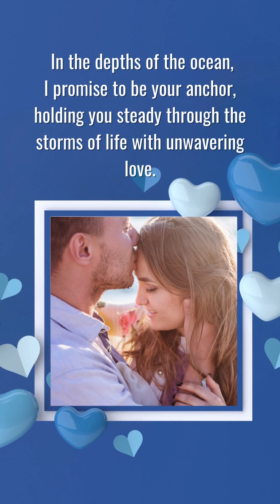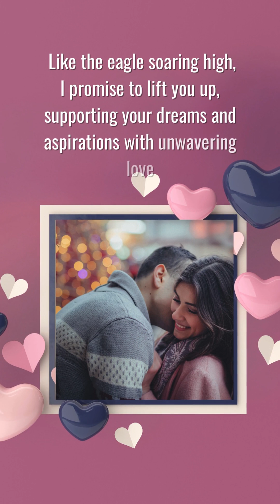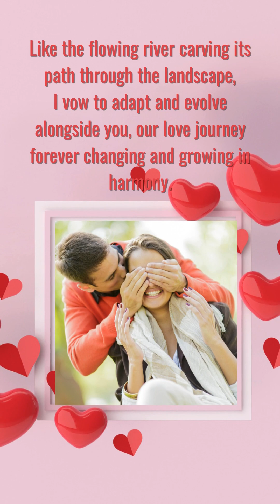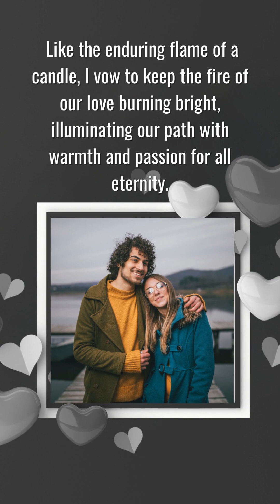Promise Soulmate Quotes 💖 | Love Promise Quotes | Love Message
A collection of heartfelt promises from a lover to their beloved, expressing unwavering devotion, unwavering support, and everlasting affection. These promises are crafted with the intention of creating a tapestry of love that will forever endure, weathering the storms of life and blossoming into a timeless masterpiece of devotion.
💖💝Discover a delightful assortment of affordable, unique, and romantic gifts that will make your loved one's heart sing💖💝.

1. Romantic Couples Gift Scratch Off Card Game
2. Mr. and Mrs. Coffee Mugs
3. TEEZWONDER Anniversary Wedding Scented Candle
4. Mr. Right Mrs. Always Right Coffee Mugs
5. AW BRIDAL 2Pcs Hooded Terry Cloth Robes 100% Cotton Robe Long